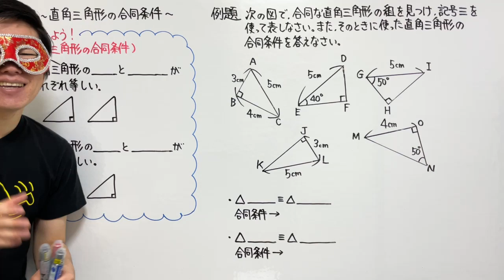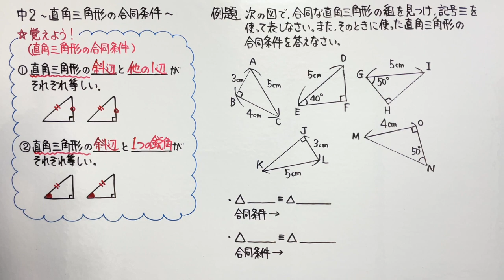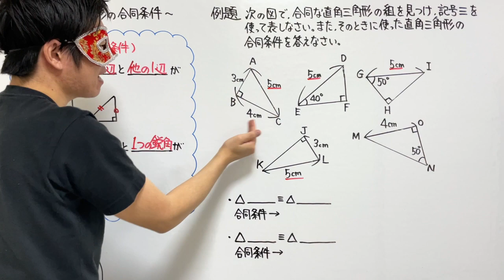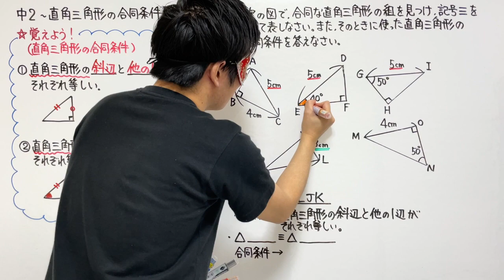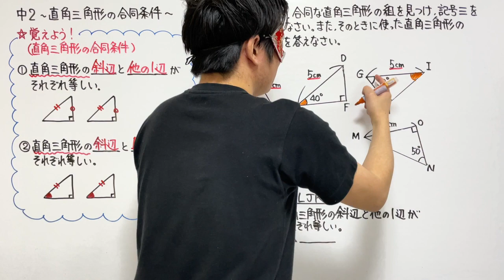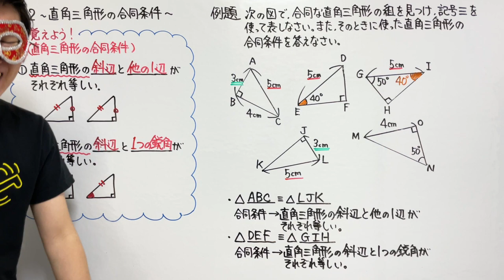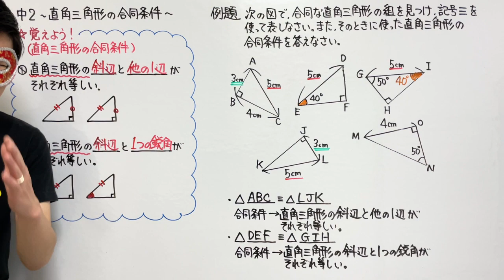中２数学「直角三角形の合同条件」【毎日配信】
１から学ぶ高校受験シリーズでは、塾に行かなくても学校の定期テストで満点が取れ、高校受験で難関校合格に必要な力を付けることが出来ることを目的にしています！

★中２第４３回直角三角形の合同条件の授業プリントをこちらから印刷できます↓